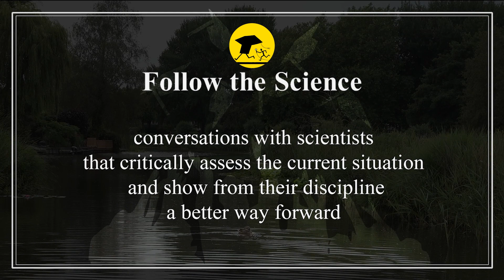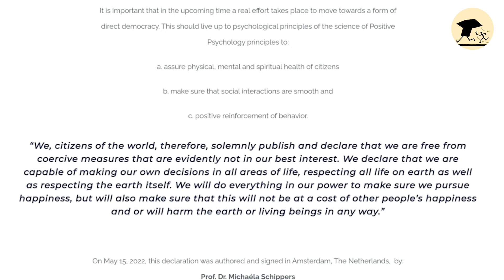Follow the Science - episode 4, the Death Spiral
Just like an army of ants in the animal kingdom, individuals, groups and even whole societies are sometimes caught up in a death spiral, a vicious cycle of self-reinforcing dysfunctional behavior. According to prof. Schippers, a death spiral is characterized by continuous flawed decision making where one bad decision leads to another, which can even lead to the collapse of an individual, group or society.  In this episode of Follow the Science, prof. Schippers explains what a death spiral is, how you can recognize it and how individuals, groups and even societies can snap out of it.

In order for you to reflect on your own personal life, and find out what you can contribute to society, participating in life crafting and Letters to the future is a good start. Also, reading and signing the Great Citizens Declaration might be a good first step on escaping the ant mill and creating a brighter future for ourselves and the world.